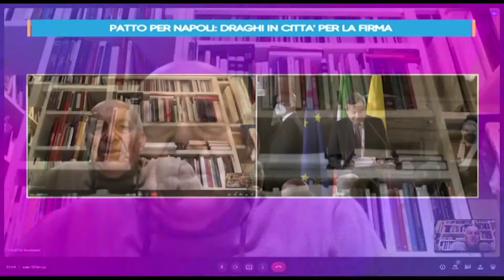Il patto per Napoli, la guerra in Ucraina e la corsa al riarmo - MattinaLive 29/03/2022